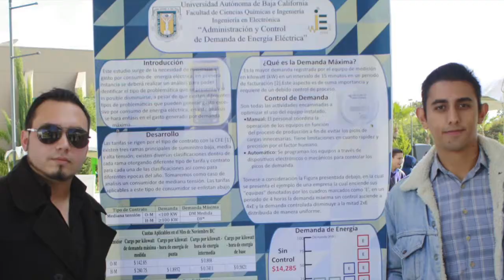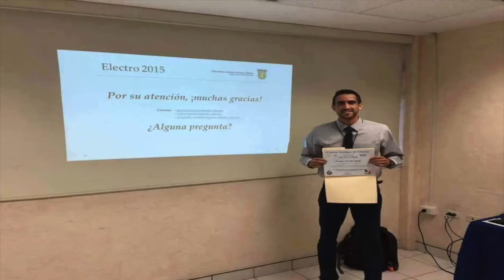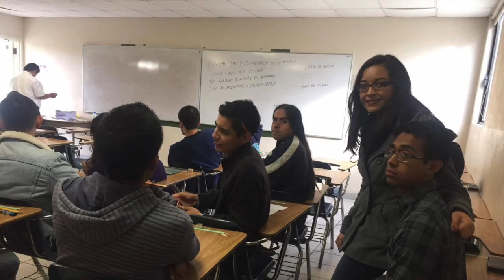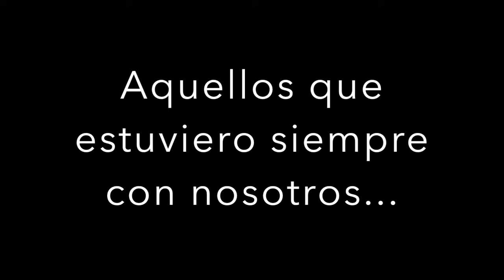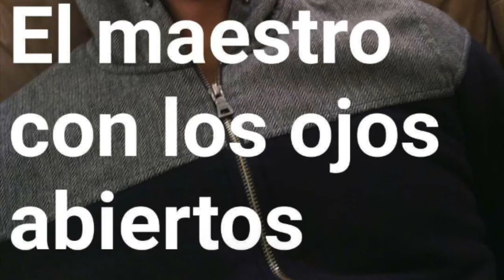Graduación Generación XLI UABC - Ingeniería Electrónica